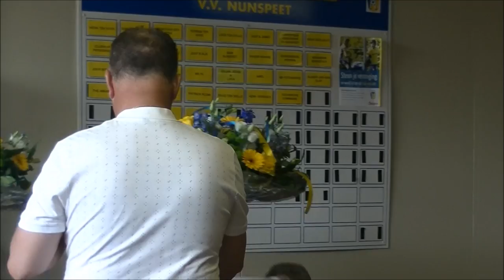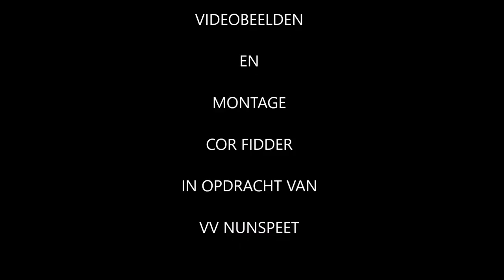M&L AUTOSCHADESERVICE SPELER VAN HET JAAR 2017-2018